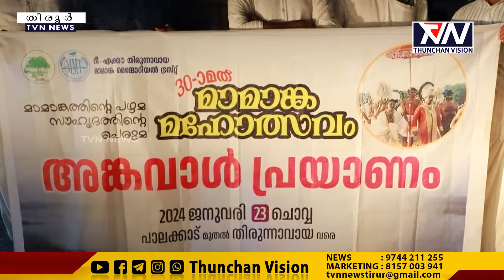മാമാങ്ക മഹോത്സവം അങ്കവാൾ പ്രയാണത്തിന് സ്വീകരണം നൽകി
റിഎക്കോ യും മാമാങ്കം മെമ്മോറിയൽ ട്രസ്റ്റും നടത്തുന്ന 30ആം വർഷത്തെ മാമാങ്കത്തിന്റെ ഭാഗമായി അംഗവാൾ പ്രയാണം പാലക്കാട്‌ എടത്തറ വടക്കേ കൂതലയിൽ നിന്നും പുറപ്പെട്ടു.